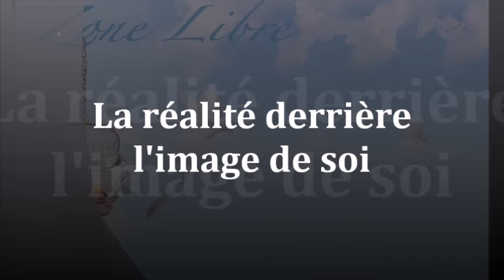1473" La réalité derrière l'image de soi" Guy ROGER ZONE LIBRE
Une image de par sa nature n'a pas d'existence réelle.

 Evénement à retenir pour le 22 decembre  avec Guy Roger. La sensibilité nécessaire pour laisser habiter le sacré en soi. Il s'agit d'exposer les illusions qui voilent la perception, de ce qui est éternel
entrée libre et réservation conseillée par sms au 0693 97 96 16